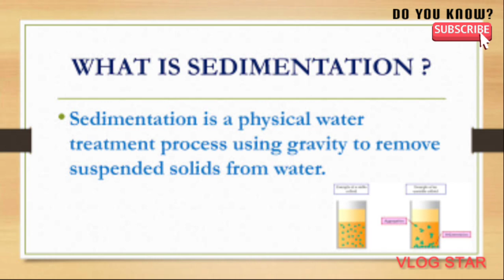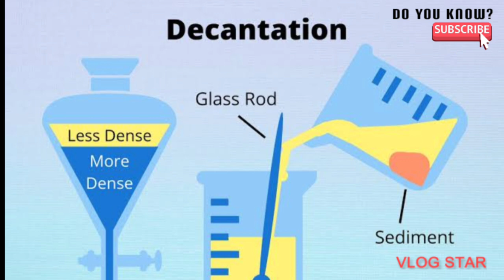4 ways to clean the water.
In this video, Hemrudra Upadhyay describes 4 ways to clean the water.
1. Boiling
2. clorenisation
3. sedimentation and decanation
4. filteration

Created by_ Shalini Upadhyay